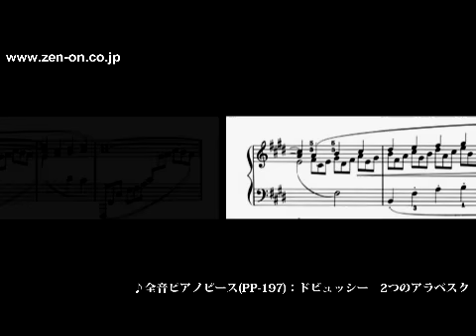zen-on piano solo PP-197 ドビュッシー：アラベスク第1番 全音楽譜出版社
2つのアラベスク 第1番 ホ長調
Deux arabesques 1
作曲者：ドビュッシー　Debussy

2つのアラベスク 第2番 ト長調
Deux arabesques 2